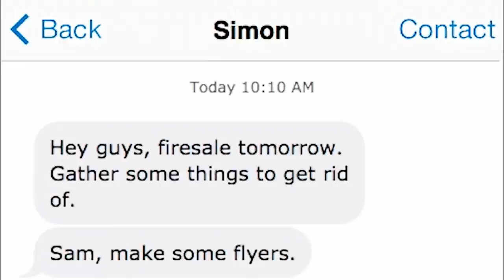ATTAWAY APPEAL | Indiana Massara in “Nerd Wars” | Ep. 4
Rival nerd clubs square off, as Matilda raises money for the paper.